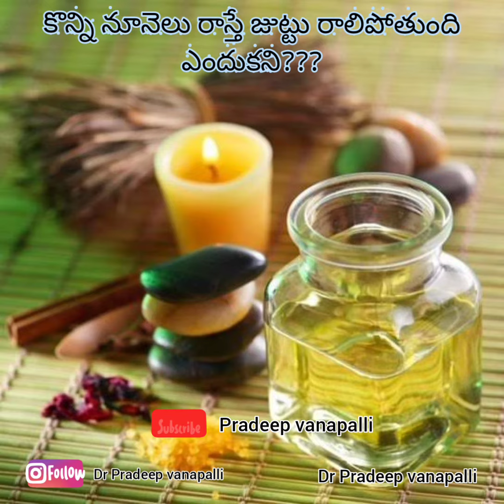కొన్ని నూనెలు రాస్తే జుట్టు రాలుతుంది ఎందుకని???